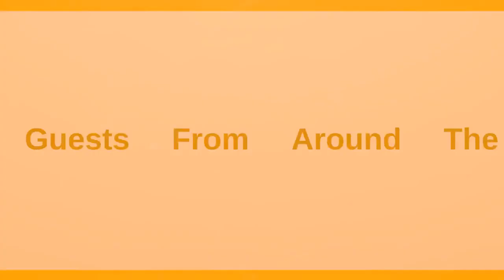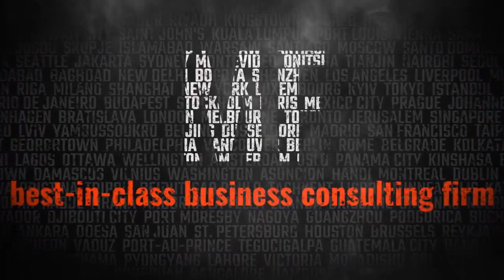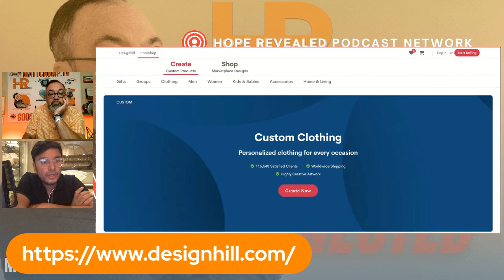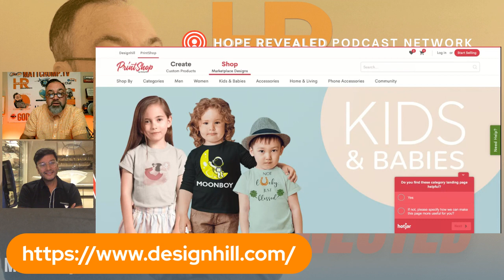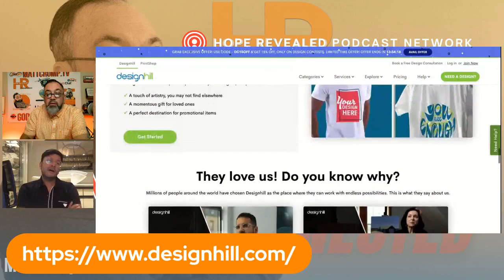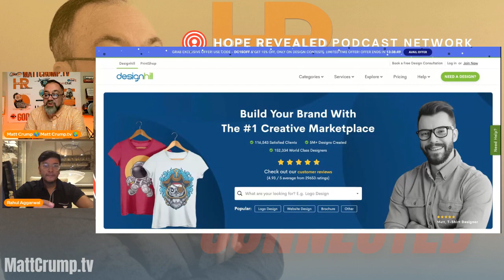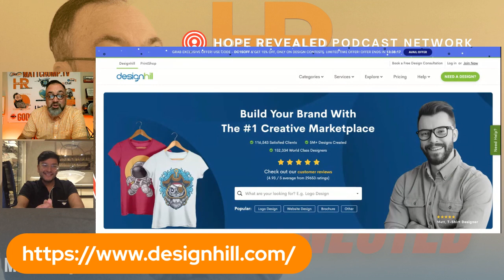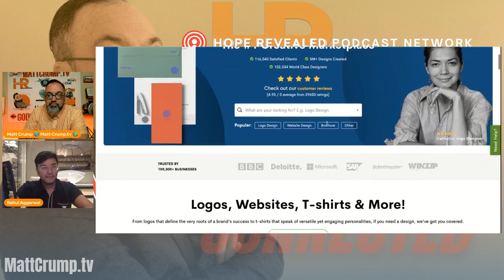MattChatLive with Special Guest Raul Aggarwal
This special guest not only improved the life of his country during the Covid Crisis, but he's built an empire and now owns one of the largest companies in the world Design Hill, producing marketing materials. They were no overnight success, join us as we talk about his past, present, and future and how it can inspire you to pursue your dreams and turn them into a reality as we uncover another Hope Revealed.

Matt Crump is the founder of the Veteran Coaching Alliance.

Veteran Coaching Alliance is a veteran-owned provider of life-saving therapy, business, and life coaching as well as PTSD rehabilitation. We work with active duty military, veterans, first responders, and their families to overcome PTSD and suicidal ideation as well as feeling a lack of purpose. Our system is built upon you achieving a positive reentry or redefinition into civilian life. Our unique approach combines the latest in neuro-linguistic programming (NLP), Time-Line, and hypnotherapy with the power of a purposeful community led by a Gulf War veteran. We are giving our clients the tools, training, and mindset they need to succeed.

VCA is changing lives one veteran at a time, and we're empowering them to do the same.

Our mission at VCA is to empower active duty military, first responders, and veterans to thrive in their civilian lives by providing them with the support, resources, tools & knowledge they need to lead successful and meaningful lives.

Our vision at VCA was created to be the leading resource for veterans and their families seeking transformation and empowerment in their lives, businesses, and careers.

If you’d like information about Matt’s published book called GodsGotThis and learn about the work we are doing and you can be a part of around the world please